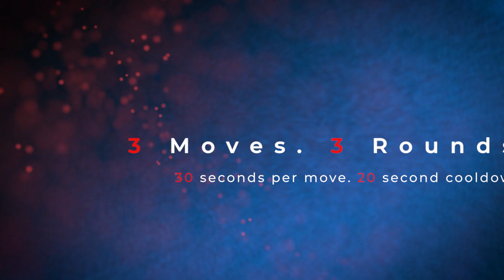FAST & INTENSE Dumbbell Workout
Want to toned strong biceps? Follow along with Chania as she goes through some of her favorite moves!